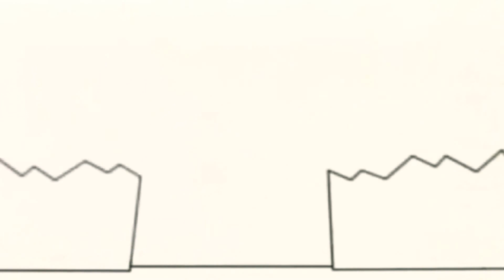9 березня 2021 р.